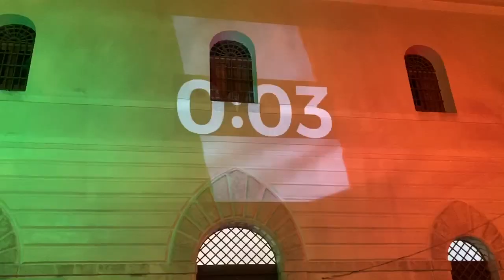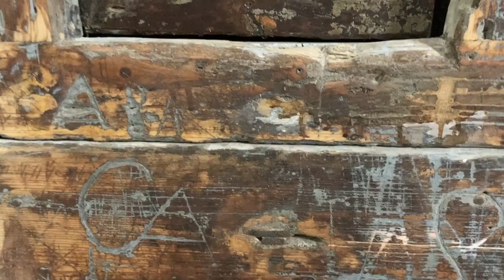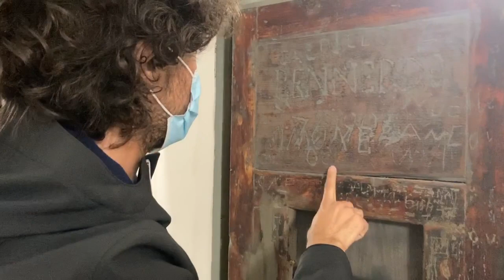Favara, da ex carcere a centro polivalente